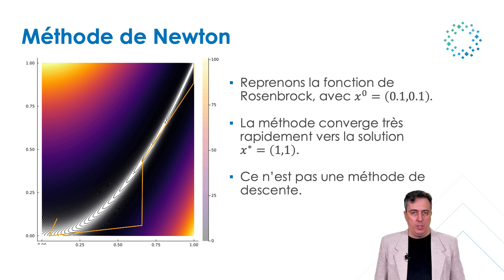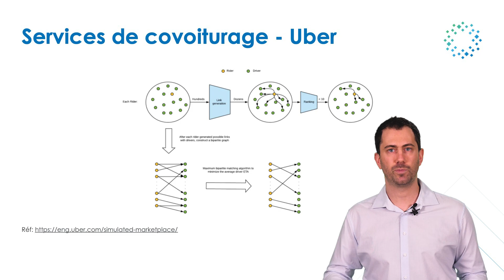Recherche opérationnelle: cours en ligne francophone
Ce MOOC vise à démystifier la recherche opérationnelle (RO) qui intervient dans plusieurs processus organisationnels et industriels, en particulier ceux relevant de l’allocation des ressources, de la planification des opérations, de la logistique, de la gestion des stocks, des flux, des réseaux, d’optimisation des tournées. Présente dans la plupart des secteurs d’activités, la RO a révolutionné le monde depuis trois-quarts de siècle et est à l’œuvre à chaque instant dans nos vies.